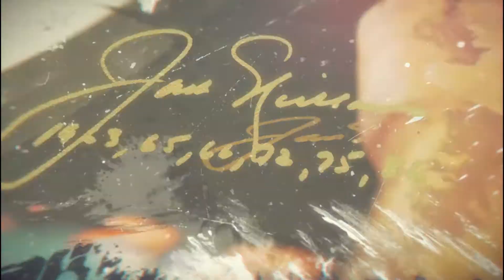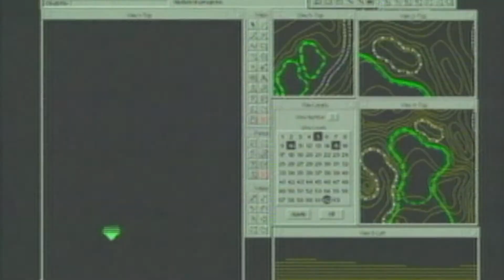“Lightning In a Bottle” with Jack Nicklaus & Justyn Farano – E2: “The Art of Success”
🎬 To kick off the 2022 Masters Tournament, watch the latest episode of "The Art of Success" featuring golf legend, Jack Nicklaus! 🏌️‍♂

Jack Nicklaus is inarguably one of the greatest golfers ever and an absolute powerhouse on the course, where during his 25 years as a professional golfer he racked up six green jackets at the Masters, five PGA championships, four US Open titles, and three British Open titles.

After retiring, he went on to design over 300 golfcourses across the globe. In 2004, Jack and his wife, Barbara, founded the Nicklaus Children's Health Care Foundation, which provides children and families with access to world-class pediatric healthcare.

In this exclusive episode, Artist Justyn Farano talks with Jack about his careers, on and off the course, his family and his Foundation. Towards the end of the episode, you’ll find out what Jack has to say about Justyn’s painting: “Number Six Back in ‘86!”